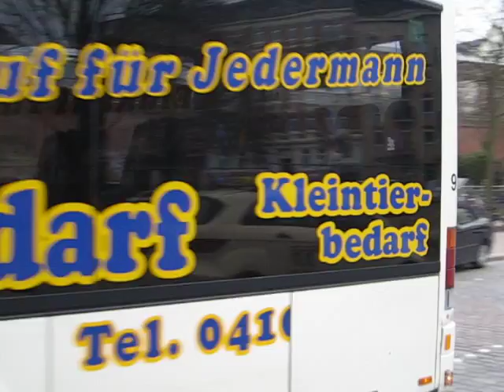Setra s 319 NF KVG Stade